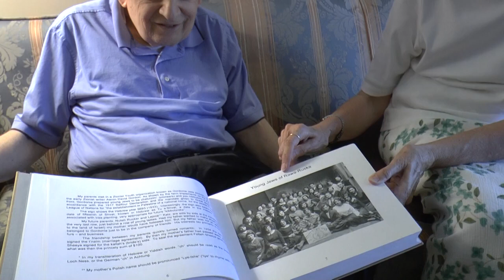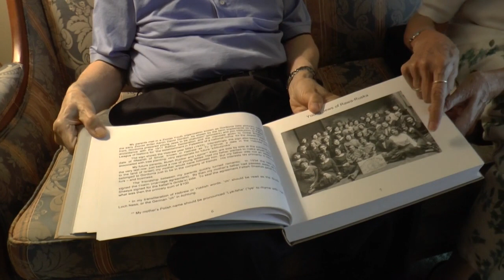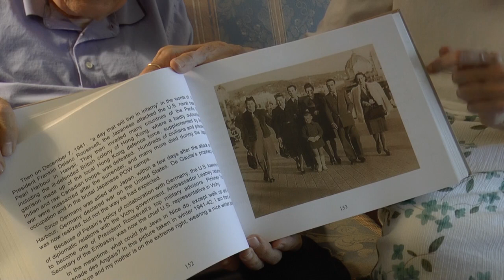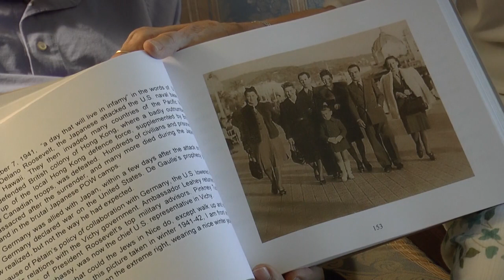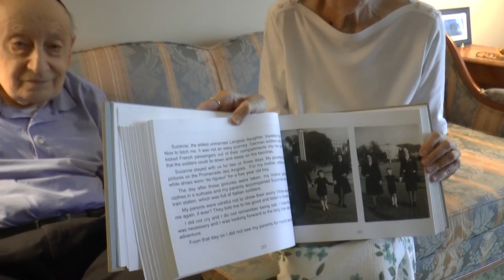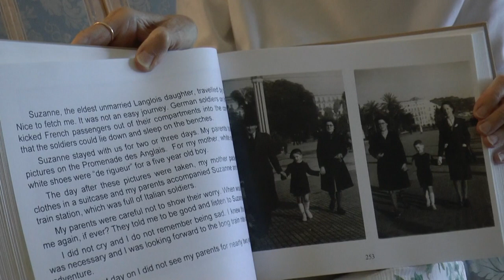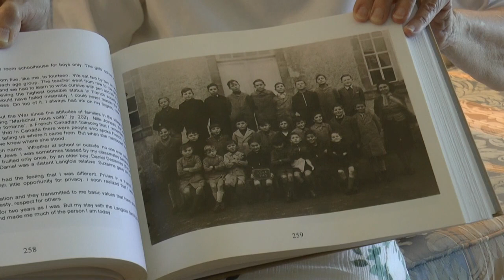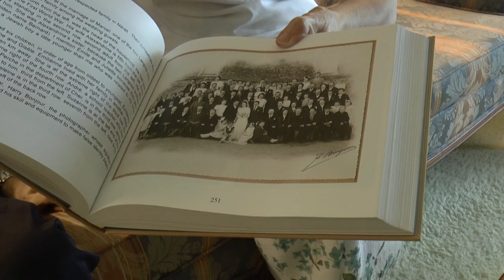Child Survivor of the Holocaust, Hidden by Rightous Gentiles in France Leon Rucker story